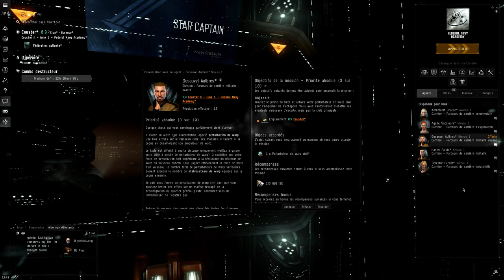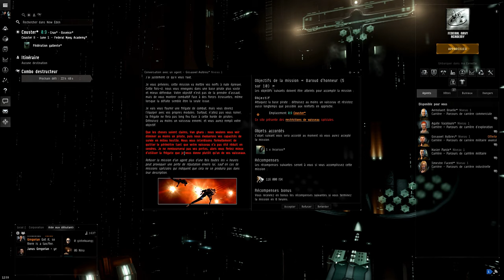Eve Online Let's Play FR #01 - on s'engage dans l'armée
En vous immergeant dans le plus grand MMO de vaisseau spatial fonctionnel actuellement de tous les temps vous serez juste stupéfié !

Psn : Vanghara
FFXIV : Okazaki Masamune (Moogle)
Destiny 2 : vanghara

Partenaires